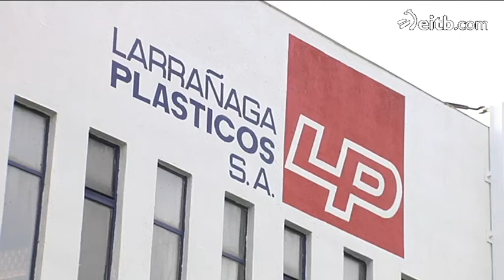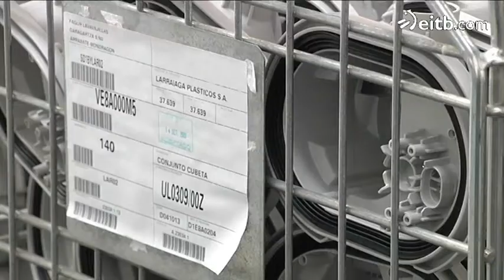Fagor: La caída de Fagor hace peligrar a sus proveedores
La crisis de Fagor afecta muy directamente a la cadena de proveedores de la empresa. Productores de componentes plásticos, de embalajes, y transportes ven peligrar su futuro. Hay datos para pensar en nuevos despidos, y posibles cierres de pequeñas empresas.